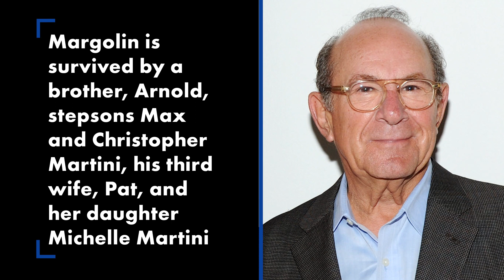‘Rockford Files’ and ‘Death Wish’ actor Stuart Margolin dead at 82 | New York Post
Stuart Margolin, best known for his Emmy-winning role on “The Rockford Files,” died Monday at 82 of natural causes, according to The Hollywood Reporter.

Margolin, one of the busiest character actors of his era, appeared in episodes of “Love, American Style,” “The Partridge Family” and “The Mary Tyler Moore Show.”

One of his memorable movie roles was in the 1974 action film “Death Wish.” Acting alongside Charles Bronson, Margolin plays a developer who gives Bronson’s character a tour of a gun range and later gives him a gun.